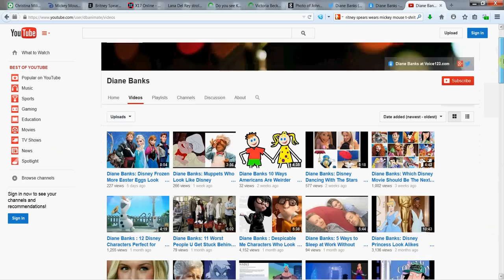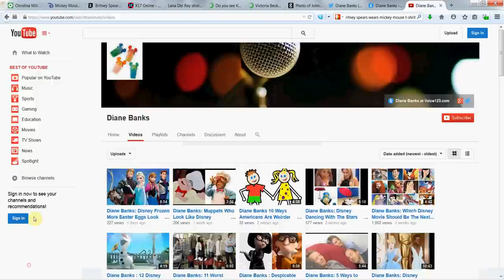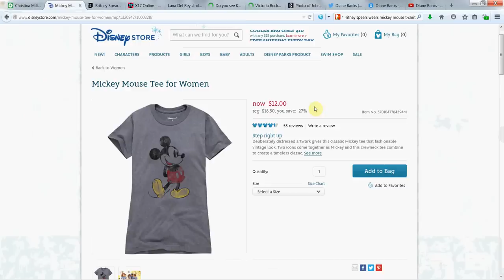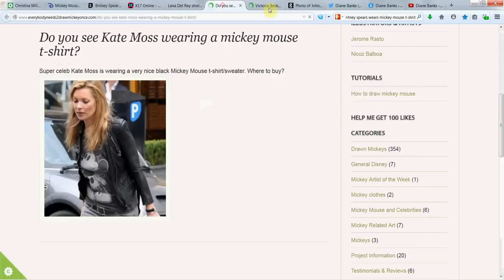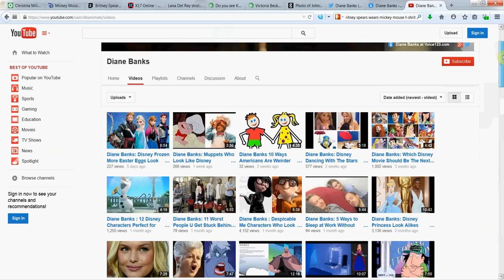Celebs Rocking Disney Mickey Mouse T-Shirt Designs Happy Pharrell Christina The Voice Songs Music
Celebs Rocking Mickey Mouse T-Shirt Disney Designs Pharrell Christina Songs The Voice World Happy Pharrell Songs Music

Lana Del Rey strolls back to her childhood in Mickey Mouse T-shirt

Christina Aguilera not hurt by weight jibes in Mickey Mouse T-shirt

Radio Social Media Disney Mickey Mouse Minnie Mouse Disneyland Disney World Walt Disney WDW Disney Channel D23 Celebs Celebrity Celebrities Hollywood CA LA World Magic Kingdom Disney Park Parks Parade Parades Barbie Barbies Actress Actor Like Famous Look Alike Look Alikes LookAlikes LookAlike Princess Princesses Songs Song Movies Movie Infinity Channel Disney Dudez Medley Stars Star Then Now Gone Bad Audition Auditions Mermaid Mermaids Meet Greet Dancing Tangled Frozen Jasmine Rapunzel Alice Aladdin Peter Pan 101 Dalmations Dalmatians Cinderella Huntchback Hercules Rapunzel Tinkerbell Esmeralda Clip Clips Song Songs Trailer Trailor Melody Full TV Spot Commercial Beauty and the Beast Ariel Little Mermaid Little Entertainment Pitch Buck Duck

Social Media Pixar Disney Trailer Short Film Films Movie Movies Disney Channel Walt Disney Disney World WDW 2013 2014 New Mickey Mouse Disneyland Disney World Mouse Easter Egg Full Clip Elsa Voice Over Voiceover Voice overs Sountrack Song Songs Music Score Let it Go First Time Part 1 Parade Easter Eggs Parades Monster Monsters Inc University Sully Fantasia Planes Cars Movies Movie Infinity Dudez Medley Medly World Halloween Hercules Maleficant Maleficant Maleficent Makeup Dragon Angelina 2014 Official Sleeping Beauty Treat Happy Birthday Halloween Christmas Holiday Holidays New Year New Years Eve Day Weekend Holiday Trick or Treat Not So Scary Illuminati Home Video Videos Rides Attractions Attraction Ride Classics Classic Videos Video Magic Kingdom Movie WDW Haunted Mansion Vacation Radio Clicks Monorail Resort Hotel Hotels TV Television Parks Park Theme Park Snowman Jersey Buck Donald Duck Pluto Goofy Walt Disney Studios Railroad Madonna Tangled Wreck it Ralph Hercules Belle Beauty and the Beast Lion King Scar Rapunzel Flynn Rider Animated Animator Animators Cartoon Cartoons DVD Digital BluRay Computer Animate CGI CG Graphics Graphic Art Arts Computers Disney Movie Rewards Website Disney Store Laptop Tablet Smartphone iPhone 5 Cell Phone Android Galaxy Kindle YouTube Facebook Twitter Pinterest Instagram Vine Film Magic Kingdom Disney Channel Walt Disney Disney Princess

Go Watch: "Cars 3 Easter Eggs Secretly Hidden in the Movie !!